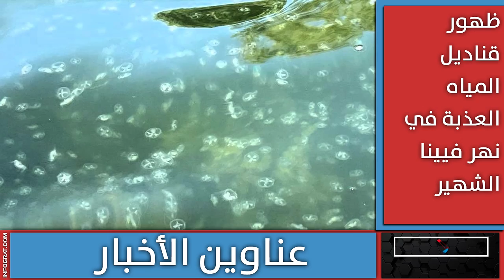النمسا تؤكد مواجهة جرائم الكراهية ضد المسيحيين والمسلمين وأم تغرق طفليها وظهور قناديل في نهر فيينا